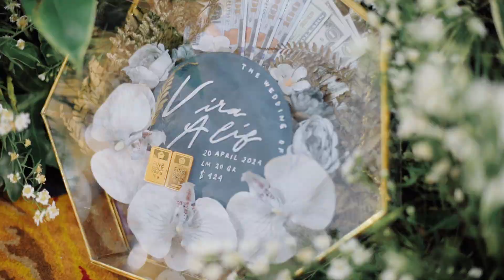CINEMATIC WEDDING SHAVIRA & ALIF | PURI ARDYAGARINI